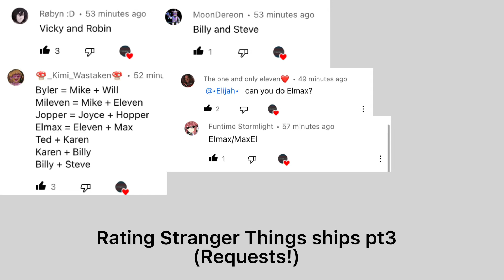Rating Stranger Things ships based on how much I ship them part 3